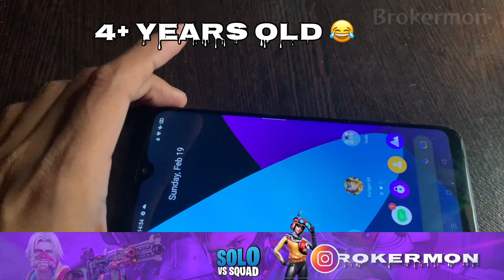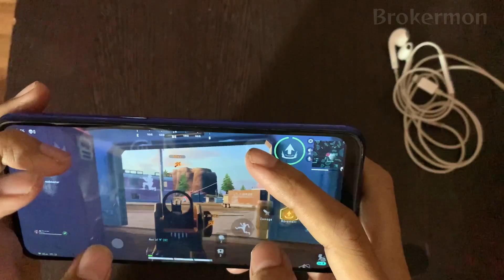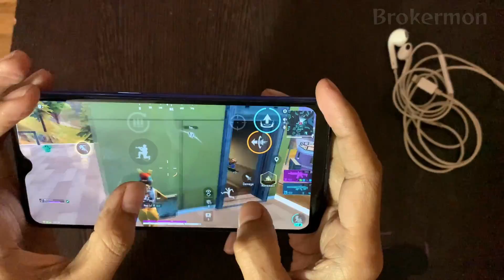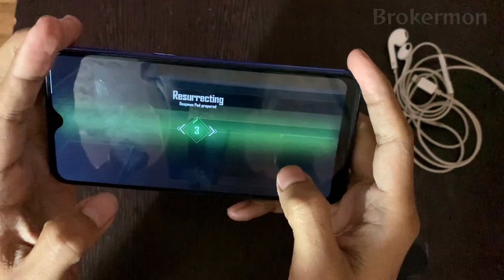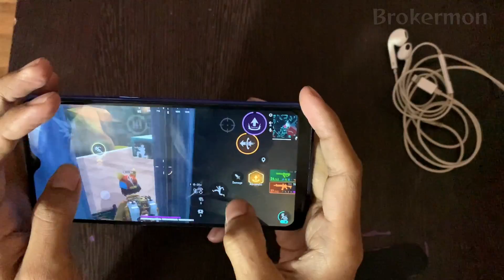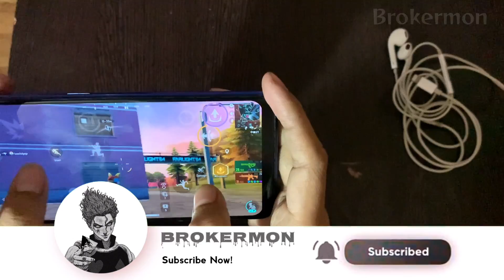Farlight 84 Handcam On 2GB Ram 🤩| Solo Vs Squads 5Finger Claw Handcam | Farlight 84 Lag Fix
For Support(upi) - brokermon@axl

Your SUPPORT inspired me to PLAY more

All You feedback help me to Grow This Channel.

Tag's
Farlight 84
farlight 84 gameplay
farlight 84
farlight 84 gameplay tamil
farlight 84 new update
farlight 84 gameplay malayalam
farlight 84 assam
farlight 84 hack
farlight 84 tips and tricks
Is Farlight 84 available in App Store
Is Farlight 84 available in Malaysia
Is Farlight 84 available in India
How many GB is Farlight 84
Is Farlight 84 same as PUBG
Does Apple Run APK
Is BGMI available in Apple Store
Is BGMI available on Apple
Is Farlight 84 a Chinese game
Is Hyperfront available in Philippines
Which character is best in Farlight
Can I play Farlight 84 in PC
Is Farlight 84 a good game
Will Farlight 84 be free
Can 3gb RAM run PUBG
Which phone can run 90 fps in PUBG
Farlight 84 global release date
Farlight 84 download
Farlight 84 APK under 5.0 MB
Farlight 84 offline
Farlight 84 code
Farlight 84 injector apk
Is BMI available in Apple Stores
Which character is best in Farlight 84
Farlight 84 India
Farlight United States
Farlight 84 Germany
Farlight 84 qual país
Farlight 84 Portuguese
Farlight 84 Indonesia
Farlight 84 Russian
Farlight 84 Vietnamese
Farlight 84 Spanish
Farlight 84 france
Farlight 84 poland
Farlight 84 turkish
Farlight 84 hindi
Farlight 84 Türkre
Farlight 84 Français
Farlight 84 Italiano
Farlight 84 Español
Farlight 84 Bahasa Indonesia
Farlight 84 Русский
Farlight 84 English
Farlight 84 Tiéng Viet
Farlight 84 Deutsch
Farlight 84 settings
farlight 84 hack
farlight 84 gameplay android
config farlight 84 no lag
unlock grafik farlight 84
farlight 84 iphone
far light 84
84 farlight
farlight 84 highlights
farlight 84 max graphics
farlight 84 config
Farlight 84 ultra graphics
farlight 84 gameplay malayalam game
farlight 84 download game
farlight 84 ukuran game
farlight 84 kapan game
farlight 84 rilis mod game
farlight 84 data game
farlight 84 apakah game
farlight 84 offline top up game
farlight 84 game
farlight 84 berapa mb game
farlight 84 offline atau online game
farlight 84 pc game
farlight 84 apk kapan game
farlight 84 rilis di android
farlight 84 game mod apk is
farlight 84 a good game
farlight 84 game
config farlight 84
cheat farlight 84 terbaru
farlight 84 config
mod menu farlight 84
farlight 84 graphics settings
farlight 84 hack
farlight 84 mod menu
farlight 84 pc
cheat farlight 84
farlight 84 mod apk
farlight 84 official
farlight 84 king
farlight 84 hack
farlight 84 telangana
farlight 84 montage
farlight 84 republic day
farlight 84 apk mod
farlight 84 all characters
farlight 84 aimbot config
farlight 84 android gameplay
farlight 84 aimbot
farlight 84 app
farlight 84 aim lock
farlight 84 apk obb download
farlight 84 all features
farlight 84 android downloads
farlight 84 all emotes
farlight 84 5 finger claw
farlight 84 in bluestacks 5
mi pad 5 farlight 84
farlight 84 redmi 5a
farlight 84 realme 5 pro
farlight 84 realme 5i
bluestacks 5 farlight 84
farlight 84 60 fps config
farlight 84 60 fps
config farlight 84 60fps
farlight 84 redmi 6a
farlight 84 gameplay 60fps
farlight 84 snapdragon 665
ipad mini 6 farlight 84
farlight 84 snapdragon 625
farlight 84 gameplay iphone 6
farlight 84 iphone 7
farlight 84 redmi note 7
farlight 84 iphone 8 plus
farlight 84 iphone 8
farlight 84 redmi 8
farlight 84 999 gaming
farlight 84 90 fps config
farlight 84 90 fps
farlight 84 redmi 9a
farlight 84 redmi note 9
farlight 84 redmi 9
farlight 84 redmi 9c
farlight 84 redmi note 9 pro
redmi 9 farlight 84
Farlight 84 pakistan
Farlight 84 arab
Farlight 84 ios
Farlight 84 iphone xr
Far light